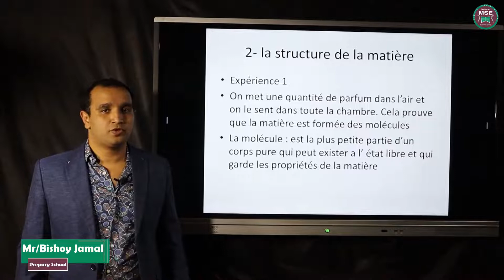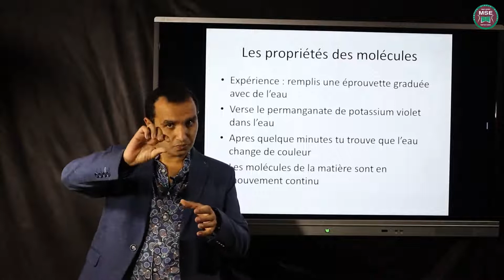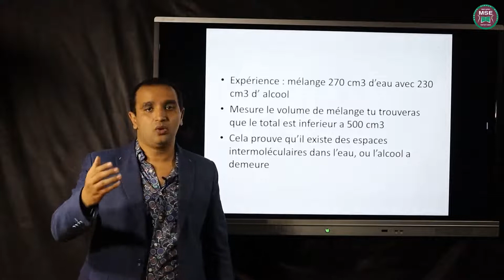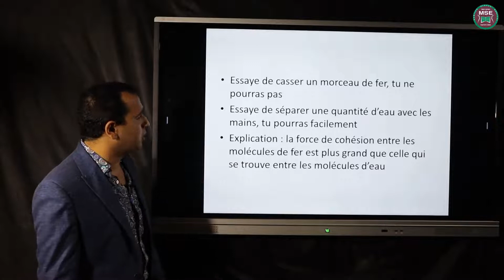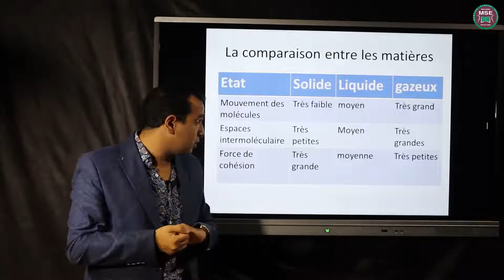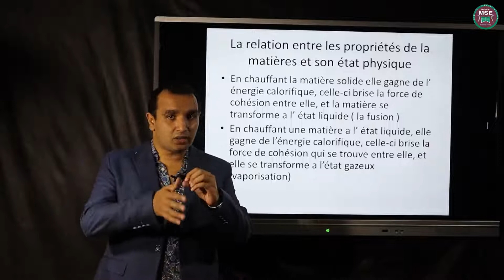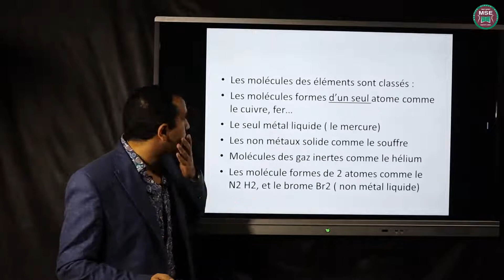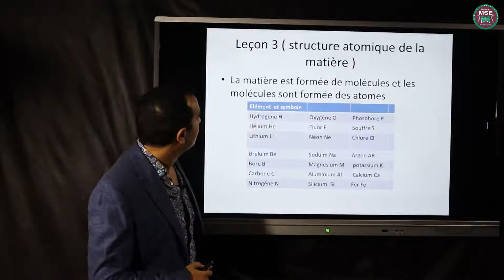2 لصف الاول الاعداديبيشوي جمال structure de la matiere